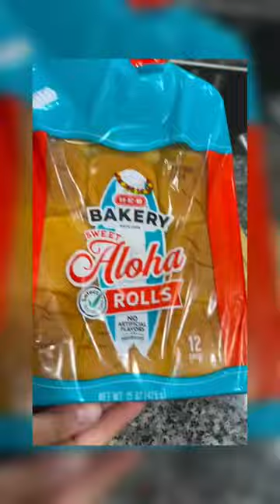YOU MUST TRY‼️CUCUMBER SANDWICHES 🥒😋